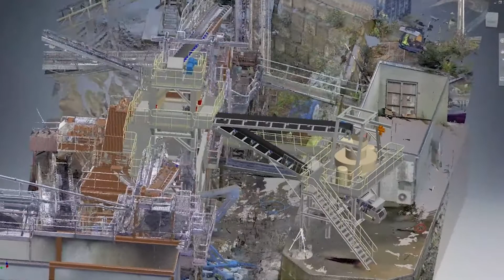Horokiwi Quarry - Barmac VSI Relocation & Pre-Screen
Watch how design becomes reality courtesy of MIMICO Engineering.